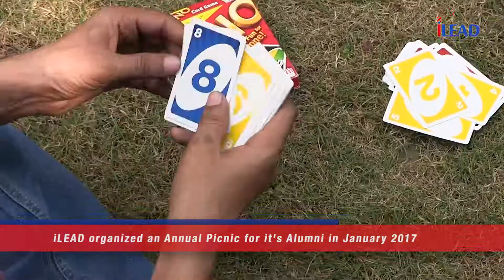Alumni Meet 2017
On January 22, 2017, iLEAD along with the alumni team of iLEAD organized for its Alumni Meet 2017 at Baruipur Baganbari. Alumnus from the batches 2010 to 2014, all were overjoyed to meet their fellow mates and faculties. The day had many events storied in for their fun and enjoyment.